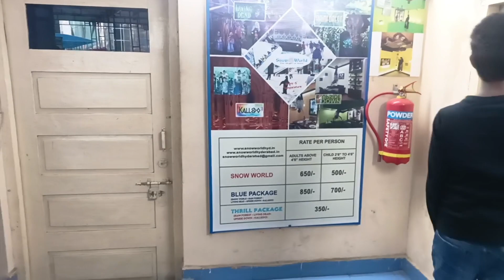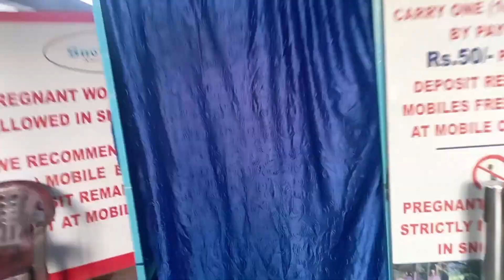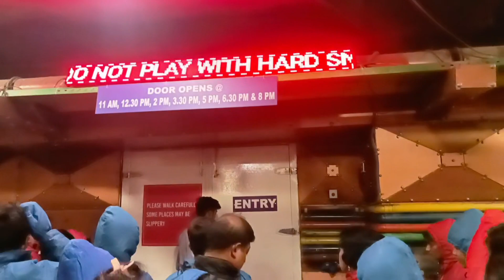Snow world // near lower tank bund